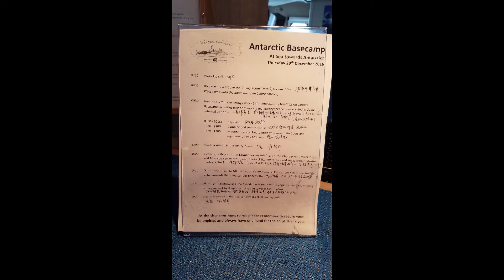Antarctica slideshow Part 1 of 2